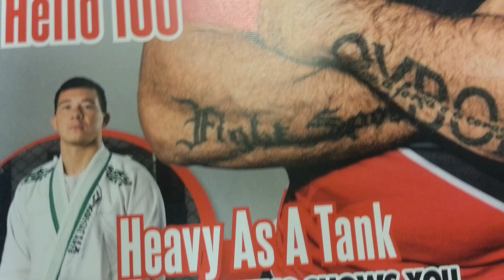One Concept 2014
One Concept is a Martials seminar in London, on June 14th where both Wing Chun and Brazilian Jiu Jitsu students will come together to study both arts and learn why they compliment each other.

One Concept has two of the greatest instructors worldwide!

Rickson Gracie black belt and BJJ expert - Henry Akins
Wing Chun Master and Youtube Celebrity - Sifu Jin Young